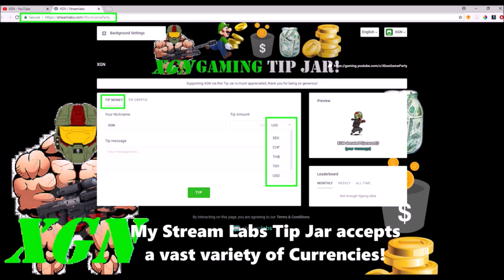Gears of War 4 How to unlock Heartbeat Retro Lancer with Season 4 TDM 4XP Challenge!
Gears of War 4 How to unlock Heartbeat Retro Lancer with Season 4 TDM Challenge, timed achievement. Gears of War 4 Road to Ruby Scion: Team Deathmatch 4XP event gameplay Montage. GoW4 Featured ranked match playlist, TDM mode 4XP grind for Ruby Scion character. Lambent Grenadier Elite Locust character gameplay. Watch Pro gameplay by Gears of War Legend Isoloid Chillz in TDM mode, during the featured playlist 4XP event!